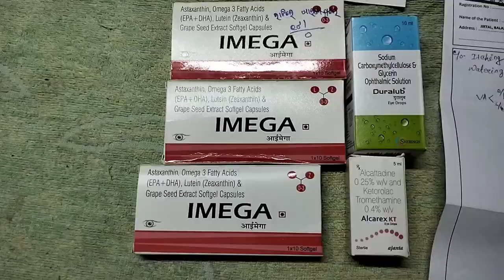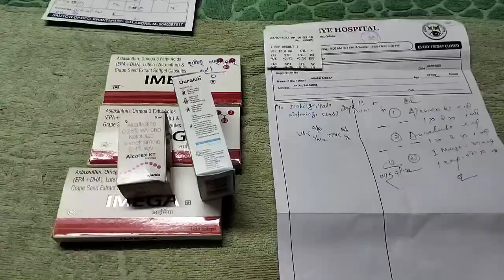MUMMY KA NAYA LENS 😎dalievlogs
MUMMY KA NAYA LENS😎
Gaon ki jindegi
rajeeb balasore vlogs video
Gaon ka ghar
Love story
couple vlogs
funny couple
cute couple
cute familly
familly vlog video
couple vloger
Vlog video
Dalie vloger
Dalie vlogs india
Dalie vlogs
Dalie vlog channel
Life of Dalie vlogger
Hindi vlogs
How to make dalie vlog
sourav joshi vlogs
life style  Jharkhand vlogs
India couple vlogs
Village couple vlogs
Village vlog
Village food
Village life style Indian village
Village cooking
Village cooking channel
Village life india vlog

hit link:And to subsribe my channel